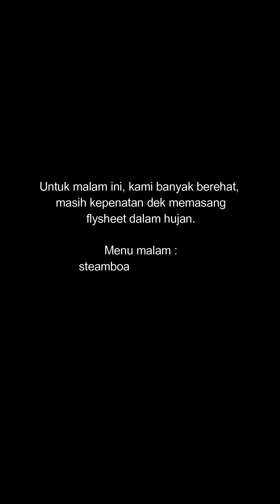Camping 🏕️ Semungkis Survival Campsite, Hulu Langat, Selangor. Pasang flysheet dalam hujan lebat!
Camping kami di Semungkis. Campsite yang mempunyai sungai paling jernih pernah saya lihat! Pengalaman baru kami set up flysheet dalam hujan lebat 🤣 Tapi kami tak akan serik berkhemah satu family 😘